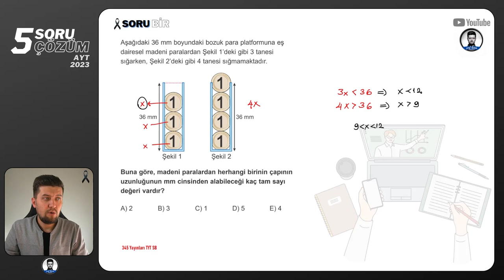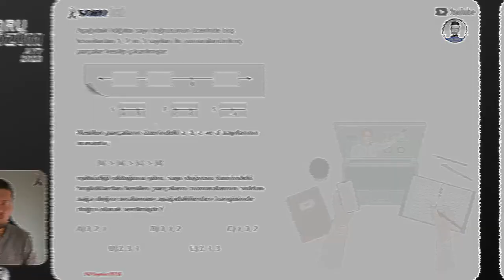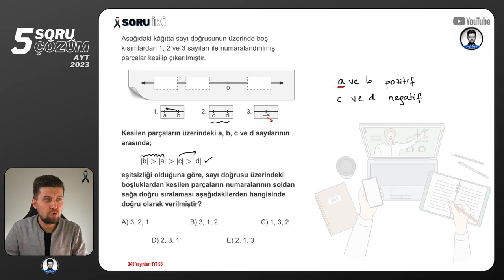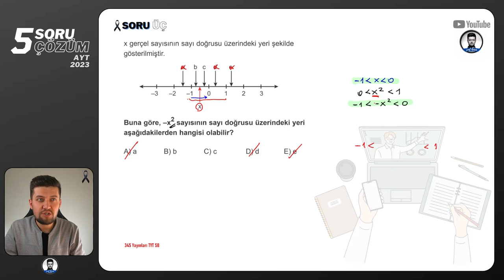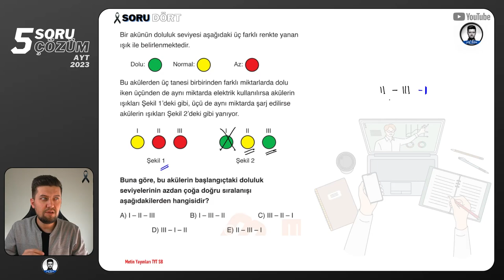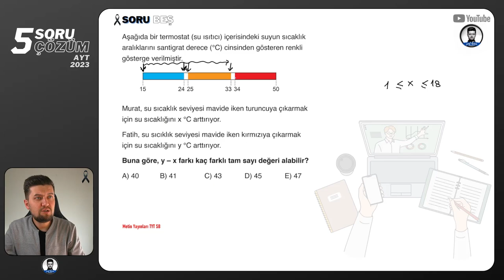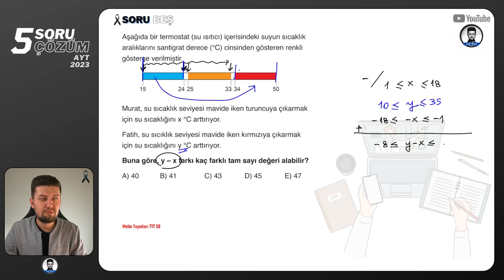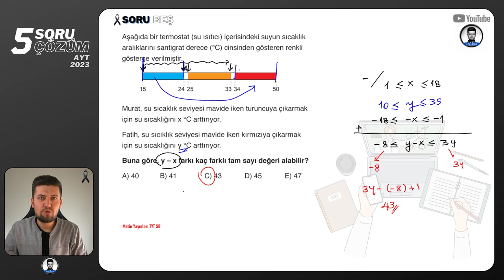5 SORU - 5 ÇÖZÜM | TYT Matematik | 02